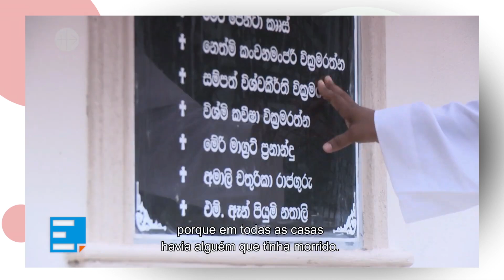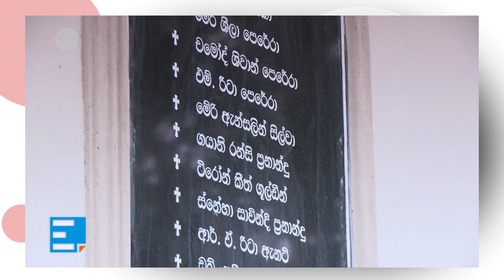Perseguidos mas não esquecidos #109 - Com a Fundação AIS